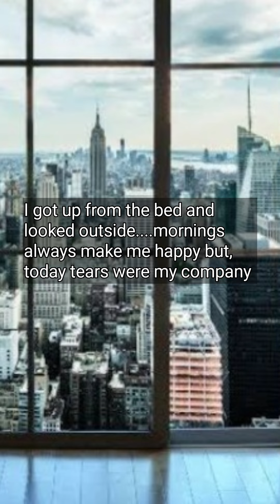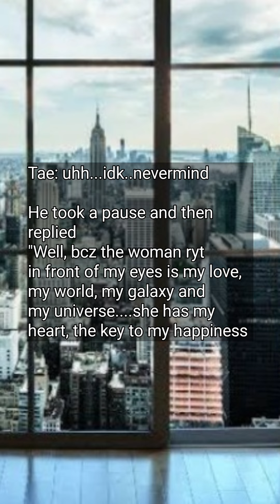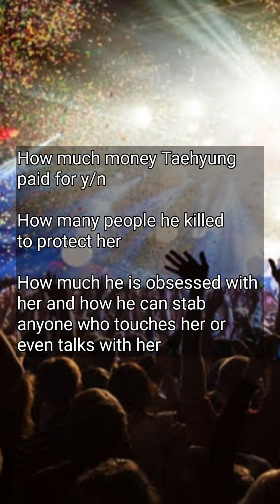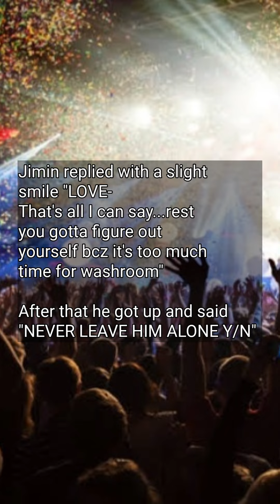Dark Obsession | Part 14 | Kim Taehyung ff